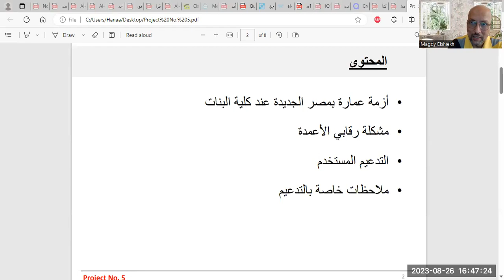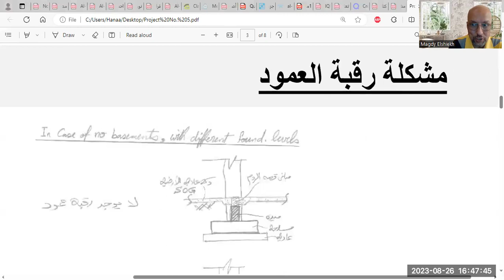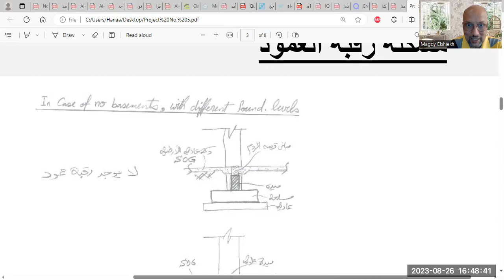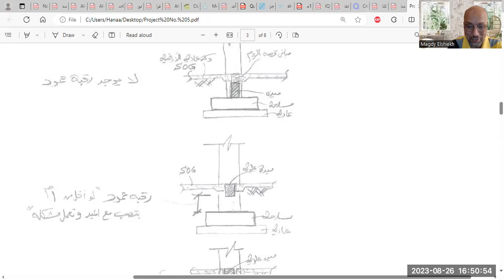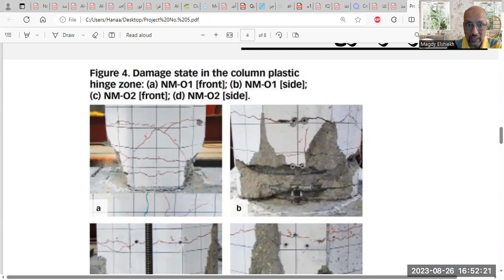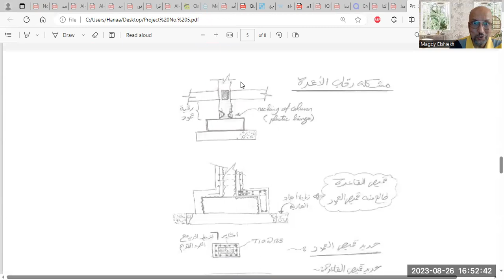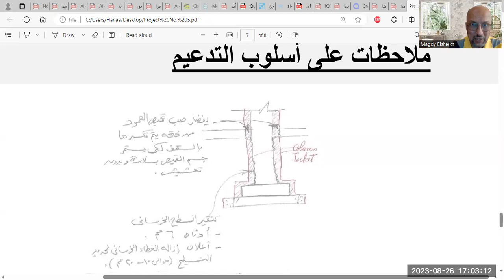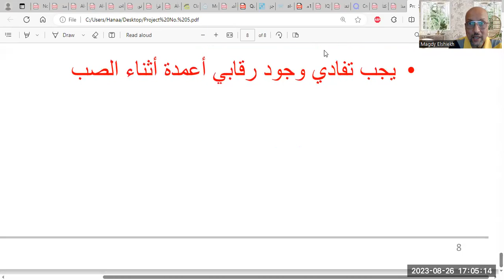Project No 5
This is Project No. 5 in my professional career series of videos. It is related to repair and strengthening of existing building.